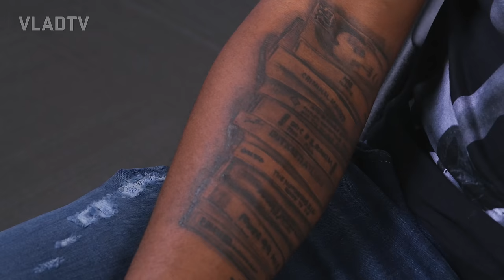Marc Lamont Hill (Full Interview)